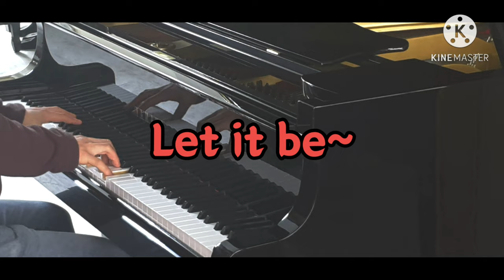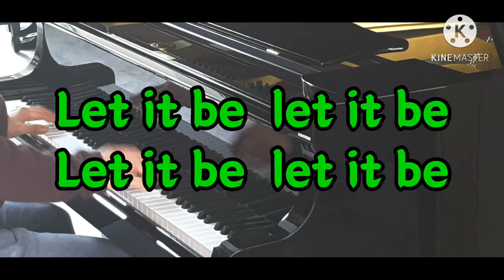Beatles - let it be. 비틀즈 - 렛잇비. 가사. 꿀잠. 수면용 음악!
저의 신청곡 중 첫번째 순서인
Beatles의 Let it be입니다~~

I Bee님께서 신청해 주신 곡이구요.
드디어 다시 야마하 그랜드에서 어떻게든 영상을 찍게 되어서 다시금 영상을 찍고 업로드하게 되었습니다 ^-^

추억의 명곡과 함께 모두 함께 음악을 즐기시길 바랍니다~~^-^